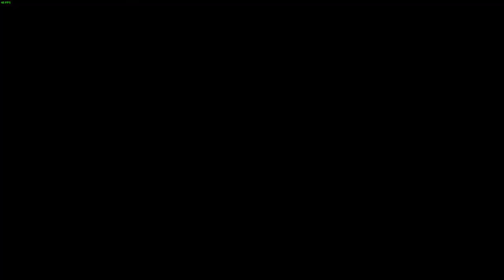F1 2020 My Team Career: Season 1 Round 2 - Bahrain GP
Round 2 of the F1 2020 Career is held at the Bahrain International Circuit in Sakhir!
After a decent start for our team in Australia, can we do better in Bahrain?

Some info about me:

Name: CombinedYoutuber
Nationality: Australian
Age: 18
Favourite Steam game: F1 2018
Favourite F1 drivers: Daniel Ricciardo, Charles Leclerc, Seb Vettel
Likes: Motorsport (mainly F1) and cricket.

Leagues I am racing in:
Banter Racing League Classic (BRL) F1 2016 S1-S3, F1 2018 currently
Aussie Formula Racing (AFR) F1 2019 S3 and S4